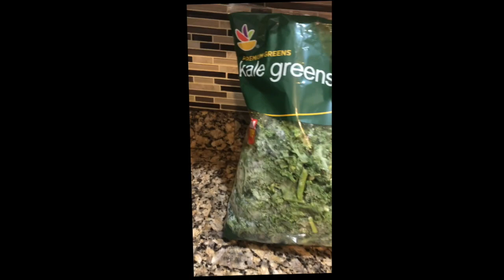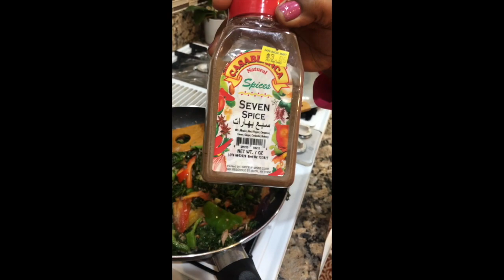How to make easy and healthy Ethiopian tuna and Kale dinner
Ingredients:

Kale
Tuna
Tomato
Fresh Garlic
Onion
Jalapeño
Seven Spice
Black Pepper
Salt